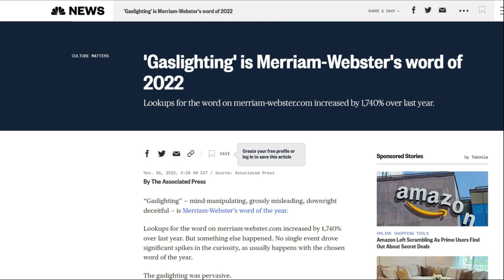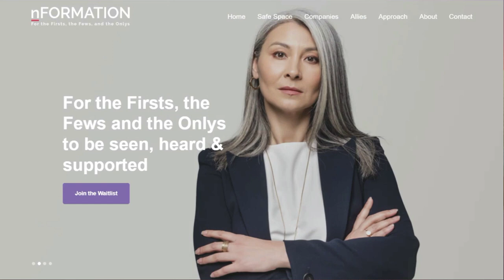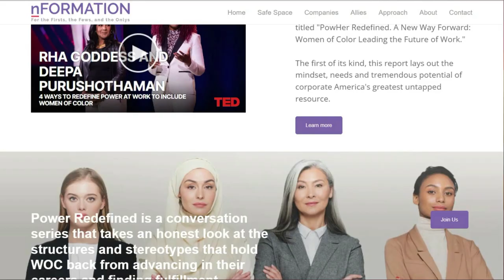How this org helps women of color thrive in their careers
Julien and Kiersten Saunders are the authors of the award-winning and bestselling book, Cashing Out: Win The Wealth Game By Walking Away.  The Cashing Out podcast is a series of conversations with experts, authors and friends on topics covered in the book.

In this podcast episode clip Deepa Purushothaman, founder of Nformation describes how her organization creates safe spaces for women of color to talk openly about their experiences in corporate America.  Given the rise in toxic workplaces, bad managers and the increased focus on diversity, equity and inclusion in workplaces, Deepa is committed to turning the First, The Few, The Only into...the many.

-Audible [narrated by the authors]

Footage and locations seen in this series include:

-Barnes & Noble Metairie
-Audobon Park
-JamNola
-The Voodoo Museum
-Jackson Square
-Baldwin & Company Bookstore
-The Vintage coffee shop
-Turkey & The Wolf restaurant
-Drago’s Metairie
-Canopy, by Hilton
-Daquiri Run on 61
-Tava Indian Street Food
-St. Louis Cemetery

To learn more about Julien and Kiersten Saunders, other projects, speaking, events and more,